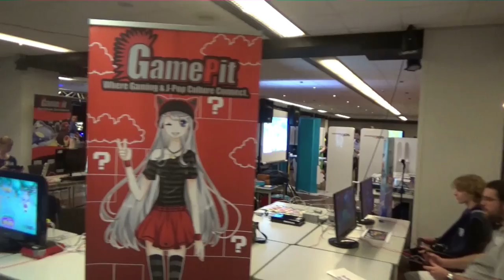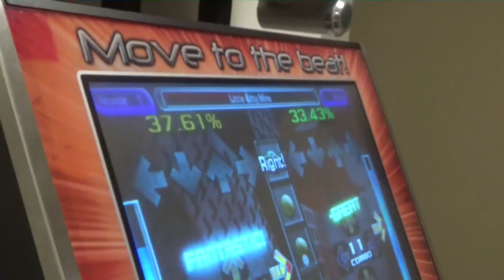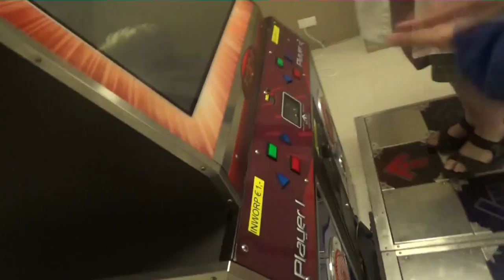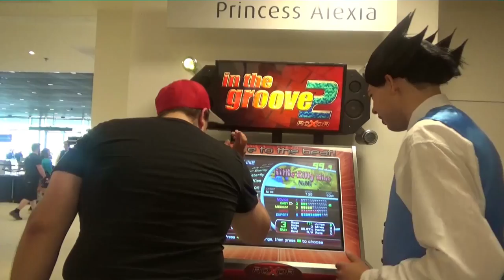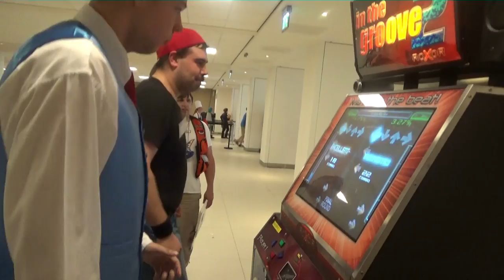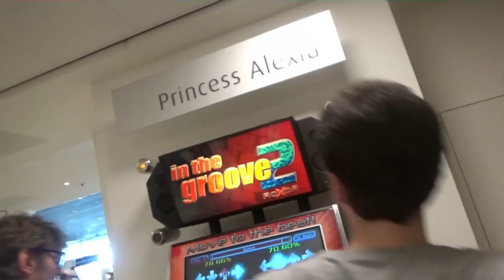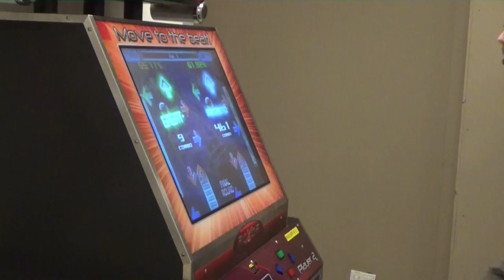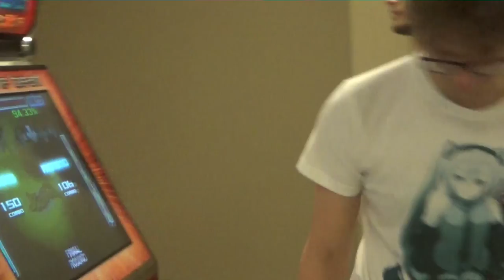Fun Op Animecon 2016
Een enorm leuk weekend gehad op Animecon 2016 mede dankzij gamepit.
Tis een lange maar gezellige vlog